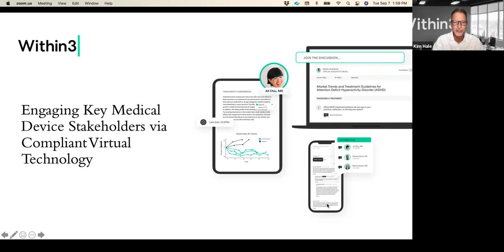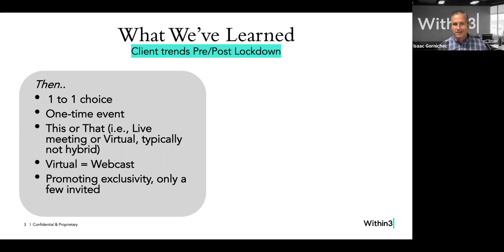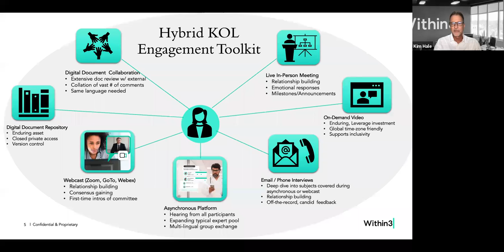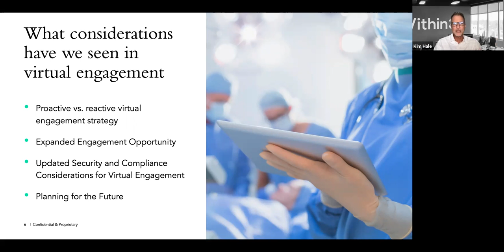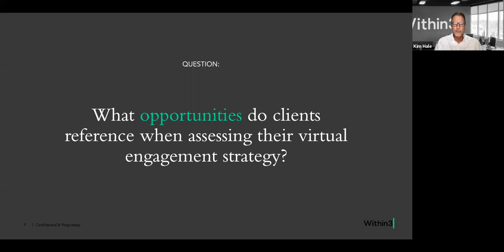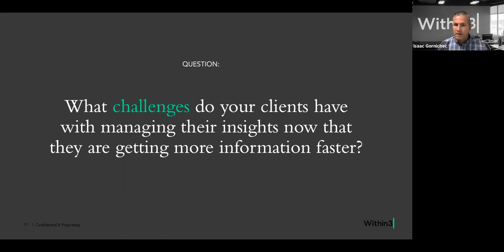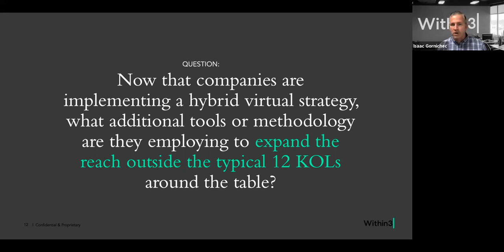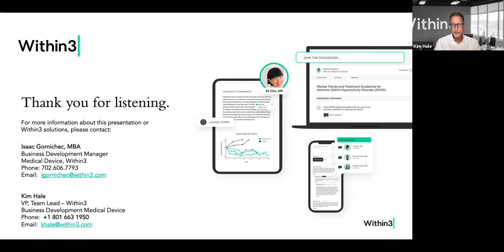Engaging Key Medical Device Stakeholders via Compliant Virtual Technology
- Top Medical Device trends that will shape how virtual engagement is used post-pandemic
- The various methods of virtual interaction: real-time, anytime, and hybrid model
- Real-world case studies of successful virtual work in action
- What the pace of innovation in virtual interaction means for Medical Device teams in the future